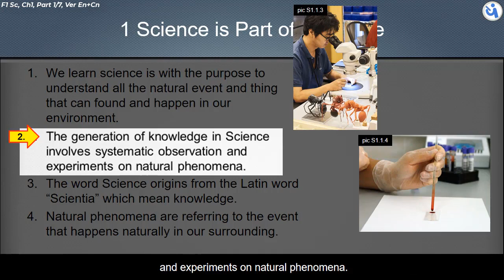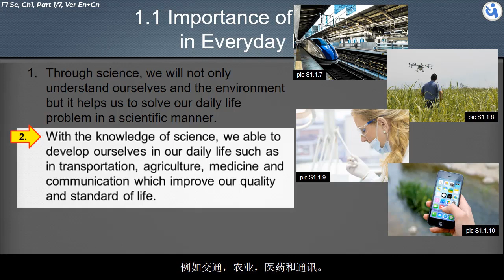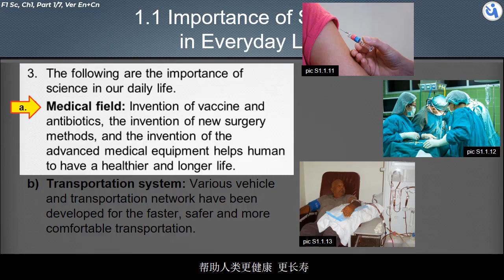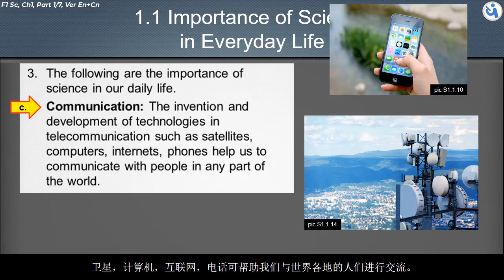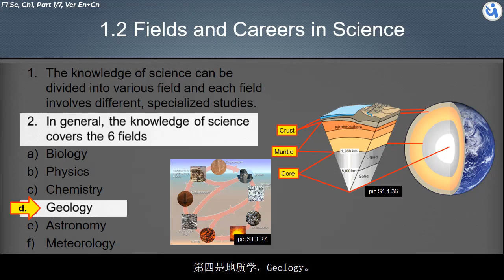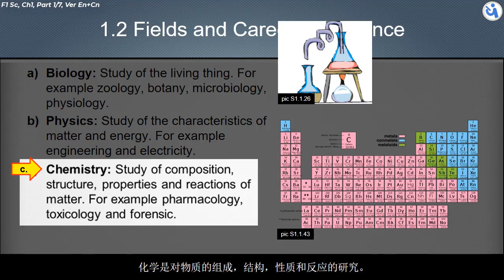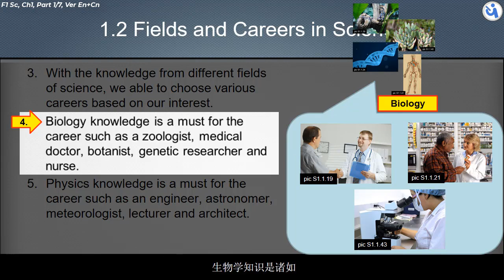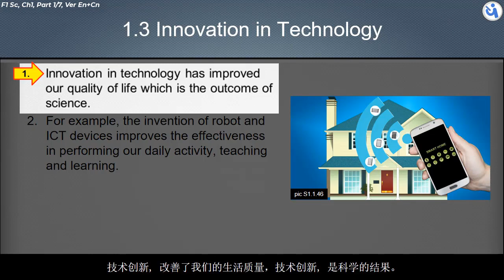KSSM Form 1, Science, Ch 1 Introduction to Scientific Investigation, Part 1/7, En + 中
PT3, KSSM Form 1, Science, Ch 1 Introduction to Scientific Investigation, Part 1/7, En + 中